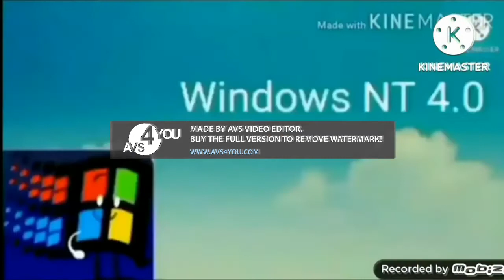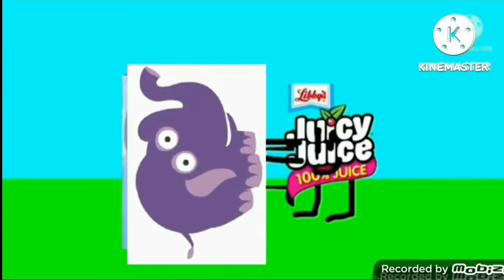Everything has been tickled into the ITV Logo add round 13